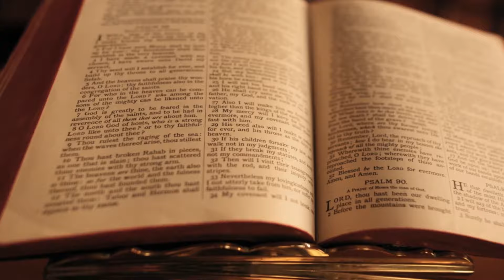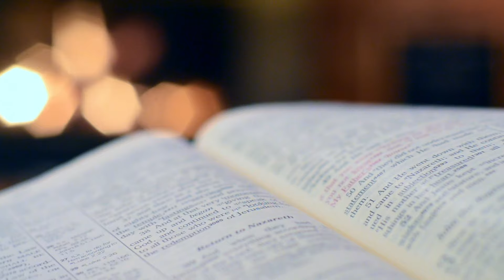Mangol | mangolon se jung | Osman Ghazi In Kurulus Osman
Watch as Osman Ghazi battles it out in the mangolon jungle in this epic scene from Kurulus Osman. Witness the power struggles of the Ottoman Empire come to life in this intense showdown!